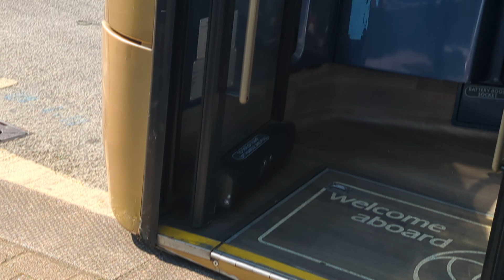Here is the Stagecoach Gold 10768 on the number 1 in Farnborough Monday 20 May 2024